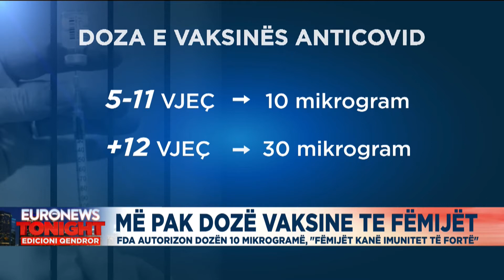Më pak dozë vaksine te fëmijët, FDA autorizon dozën 10 mikrogramë